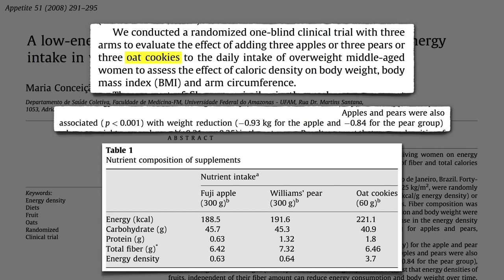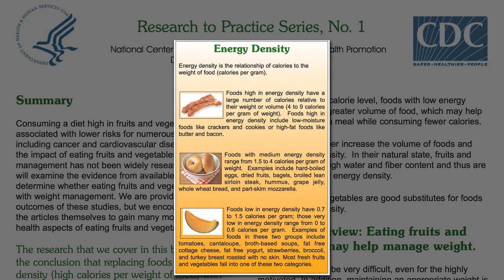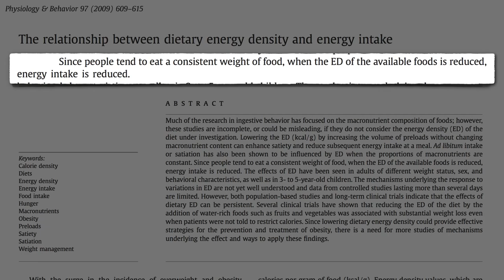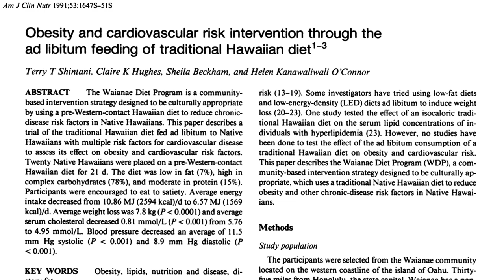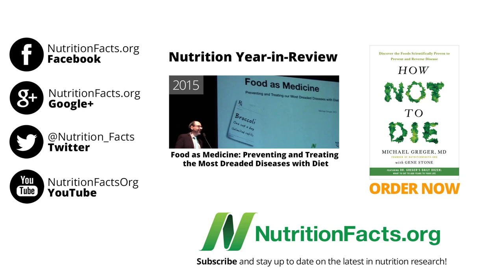Eating More to Weigh Less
Energy density explains how a study can show participants lose an average of 17 pounds within 21 days while eating a greater quantity of food.

I talk more about the energy density concept in The Ice Diet and Nutrient-Dense Approach to Weight Management

Are There Foods With Negative Calories? That was my last video—check it out!

Note that amazing Hawaii study was done by Dr. Terry Shintani Looks like he has a new book out.

But doesn’t fruit have a lot of sugar in it? Check out my videos If Fructose is Bad, What About Fruit? and How Much Fruit is Too Much?

Have a question for Dr. Greger about this video? and he'll try to answer it!

Image thanks to lightwise via 123RF. This image has been modified.